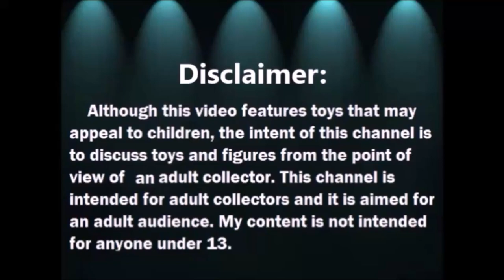Abriendo bolsitas con Laurita: Ropa y Zapatos para Our Generation dolls